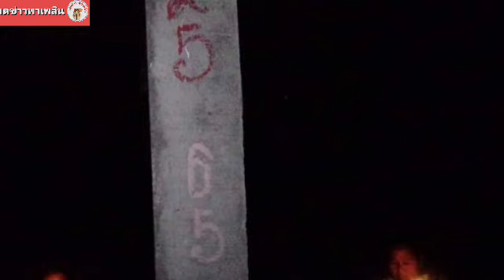ชาวบ้านแห่ขอเลข เจ้าแม่คุ้งตะเคียนทอง หลังถูก วางเพลิง